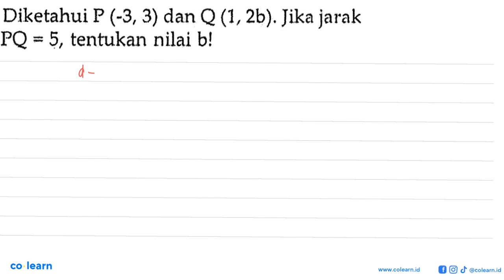Diketahui P (-3, 3) dan Q (1, 2b). Jika jarak PQ = 5, tentukan nilai bl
Topik atau Materi: Jenis Segitiga Berdasarkan Panjang Sisi dan Triple Pythagoras - TEOREMA PYTHAGORAS - GEOMETRI - Matematika Kelas 8 SMP - K-2006

00:00 : Bedah Soal
01:00 : Konsep, rumus dan pengertian Jenis Segitiga Berdasarkan Panjang Sisi dan Triple Pythagoras
01:18 : Langkah penyelesaian soal
02:27 : Jawaban akhir
02:57 : Penutup